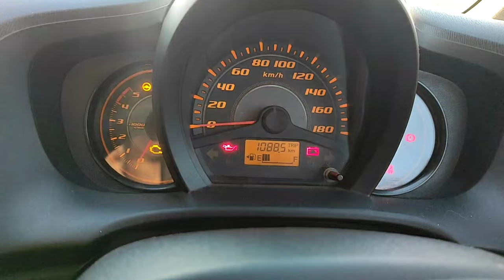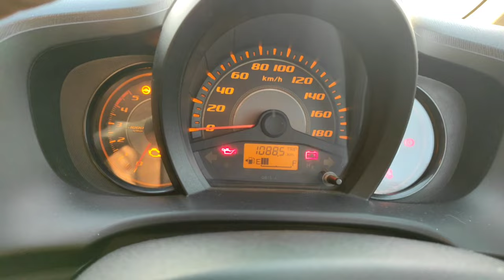Honda Amaze | इसको change करने की क्या zarurat थी... 🙄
Honda has discontinued the Amaze [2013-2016] and the car is out of production... but ये new vaali se jada better the..